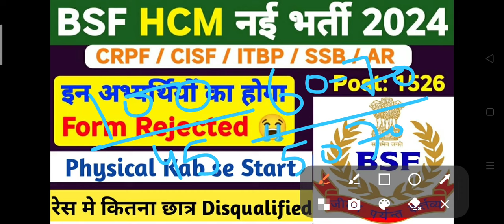Bsf Hcm ऐसे बच्चो का होगा फॉर्म Rejected!! Physical kab se Start!!Race me kitna students hoga Fail.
Bsf Hcm ऐसे बच्चो का होगा फॉर्म Rejected!! Physical kab se Start!!Race me kitna students hoga Fail.Bsf Hcm ऐसे बच्चो का होगा फॉर्म Rejected!! Physical kab se Start!!Race me kitna students hoga Fail.